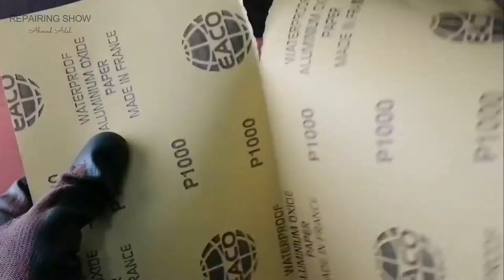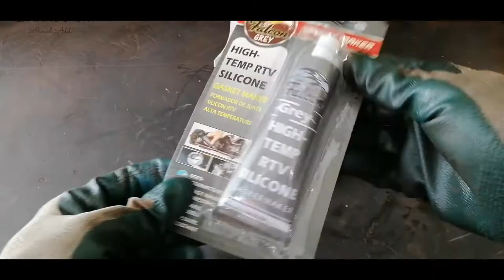Restoration Rusty Air Compressor - Restore old Air Compressor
Hello, I just bought this rusty compressor and started restoring it
The air compressor parts have been completely and every piece worked cleaned
The electric coil of the air compressor is working fine, but there is no air pressure
I explored a lot while shooting this video
If there are any errors in the video please let me know

I Make Videos centered around repair and Restoration lawn mowers, brush cutter, chainsaw, small engine, water pumps, hedge trimmer, sprayer pumps,

Ahmed adel